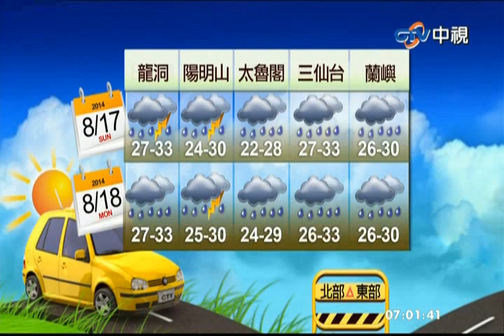中視新聞》假日高溫炎熱 鋒面滯留水氣稍增